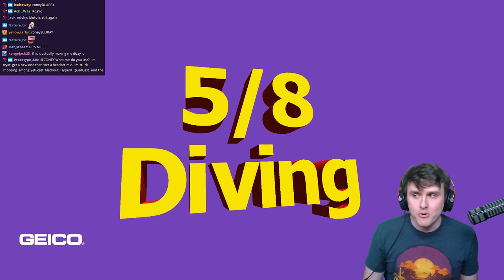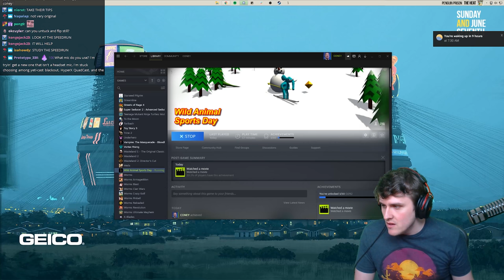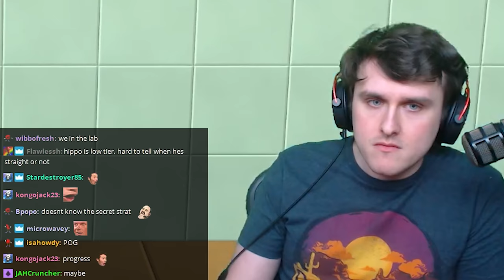Wild Animal Olympics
This is the ultimate wild animal challenge which will separate the ferocious beast from the dainty ladybugs. Coney competes in Wild Animal Sports Day during a Grab Bag session where he partakes in some of the most difficult challenges such as tennis, hurdles, and the most difficult of them all: diving. Coney grinds out his sessions in order to topple King Croc from winning another Olympic medal in the all-animal competition. Will Coney have what it takes? Highlights from Coney's Twitch stream on 6/7/2020.